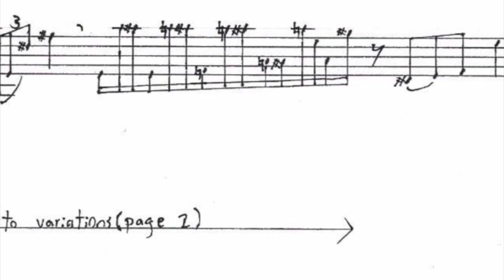Jatong Ntong Improvisation (part 6)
The Kenyah people make a type of rice wine called Burrak. There are only a few people left who make it, maybe a handful. It takes a lot of resources to make, and it is very expensive to buy if you can find it. Maybe 10-25 gallons of rice make a single bottle of Burrak(at least thats what they told me). Such an intensely flavorful drink, maybe the finest wine I ever drank. They say you can age it too, but usually no one lets it sit long enough. Either way, drinking was traditionally only for women. Men always had to be prepared for war. It must have been strange to live you entire life sober, only out of fear of headhunters...